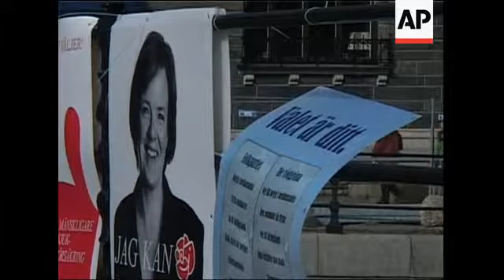Political stalemate deepens after Greens refuse to enter coalition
1. Wide pan of Swedish parliament building
2. Bridge with election banners
3. Various of election posters on bridge
4. Exterior of prime minister's office
5. Close of sign
6. Wide of news conference
7. Cutaway of cameramen
8. SOUNDBITE: (Swedish) Fredrik Reinfeldt, Swedish Prime Minister
"What creates an uncertainty is the fact that the Sweden Democrats, with a margin of 7-thousand votes and with 330-thousand votes in total, have won seats in the Parliament. It was only a margin of 7-thousand votes which prevented a majority (for the centre-right). According to the preliminary results this is certain."
9. Cutaway photographer
10. SOUNDBITE: (Swedish) Fredrik Reinfeldt, Swedish Prime Minister
"We now have until the 4th or the 5th of October. It is good to let the election result sink in and get the final results. There will be time for discussion but these are not discussions I will undertake through the media."
11. Various of Green party leaders
12. Wide of news conference
13. SOUNDBITE: (Swedish) Maria Wetterstrand, Green Party co-leader
"The Green party will not become a support party for the alliance. The Green party will also not be a part of a government whose politics means that the most marginalised people in our society, the coming generation, and people on the other side of the world have to pay for our short-sighted thinking."
14. Mid of news conference
15. Cutaway cameraman
16. SOUNDBITE: (Swedish) Peter Eriksson, Green Party co-leader
"If the unclear parliamentary situation continues after the final results are published on Wednesday, we believe that the natural step for Fredrik Reinfeldt to take would be to contact the red-green parties to discuss the situation. All seven parties are responsible for handling the situation, not just one."
17. Exterior of office containing anti-racist organisation Expo
18. Close of Expo sign
19. Expo public speaker, Alexander Bengtsson, at desk
20. SOUNDBITE: (English) Alexander Bengtsson, public speaker, Expo
"It is coming from the open racist right-wing. Not a party like Gert Wilder's party in the Netherlands or Framstegspartiet in Norway. The Sweden Democrats are a party that are coming from the Fascist movement, from the beginning."
21. Various of people on streets of Stockholm
STORYLINE:
Leaders of the Swedish Green party on Monday said they would not act as a support party for the ruling centre-right coalition, deepening the political deadlock in Stockholm following Sunday's vote.
Prime Minister Fredrik Reinfeldt's coalition won Sunday's election but lost its majority in the 349-seat legislature, weakening its ability to push through crucial legislation.
The Sweden Democrats, a small nationalist party, entered Parliament for the first time, winning 20 seats to hold the balance of power between the centre-right and the opposition left-wing bloc.
Reinfeldt had earlier reached out to the opposition Green Party because he has vowed not to govern with the Sweden Democrats, who demand sharp cuts in immigration and have called Islam Sweden's greatest foreign threat since World War II.
On Monday Reinfeldt refused to discuss any negotiations with other parties saying that any discussions will not take place through the media.
In a news conference shortly after Reinfeldt spoke, the two co-leaders of the Green party rejected the possibility of supporting the centre-right coalition.
Green Party co-leader Maria Wetterstrand highlighted what she claimed was the poor performance by the centre right coalition on environmental issues.
A final vote count is expected on Wednesday.